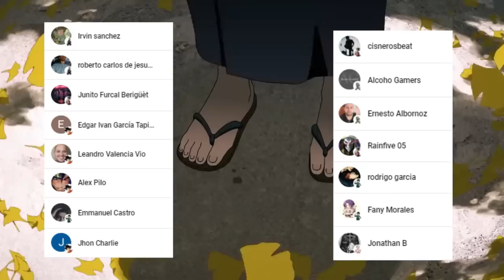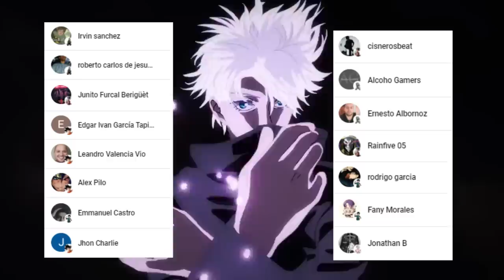SUKUNA Libera 2 NUEVOS Shikigamis !!!😱 YOROZU es DESTROZADA !!! Jujutsu Kaisen 218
HOLA AMIGOS LES TRAEMOS UN NUEVO VÍDEO ESTA VEZ LA  REVIEW DEL MANGA 218 DE JUJUTSU KAISEN, DONDE VIMOS INCREÍBLES MOMENTOS SOBRE TODO LA PELEA DE SEKUNA VS YOROZU, DEJENME SU OPINIÓN EN LOS COMENTARIOS.